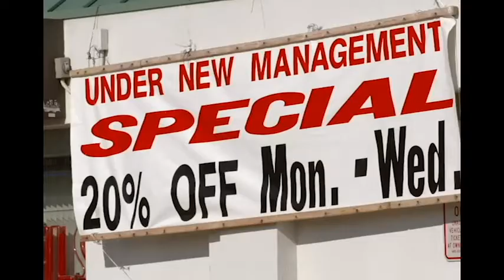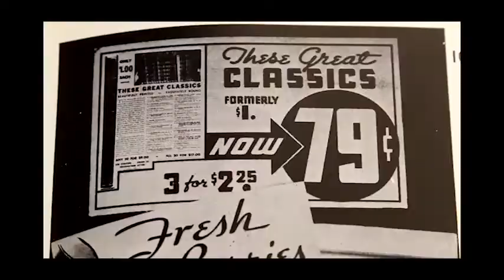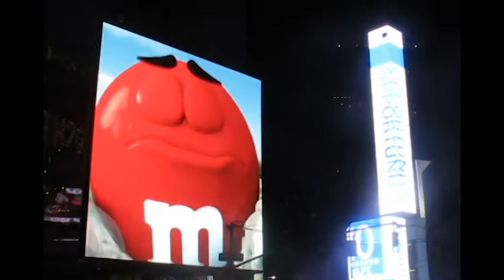Wall Dog in NYC by Lu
Final Project for Arch 506 Cities in Film, University of Michigan